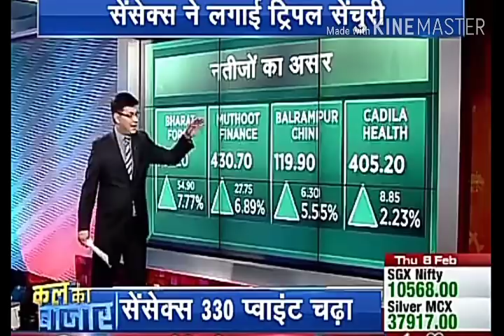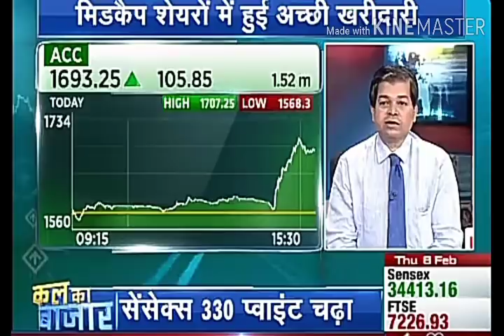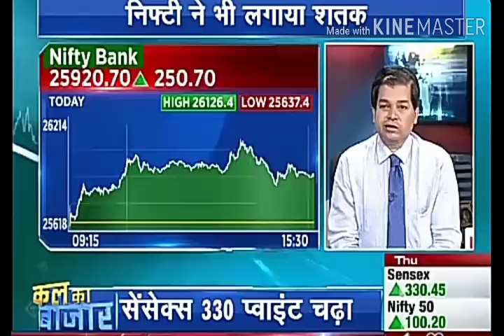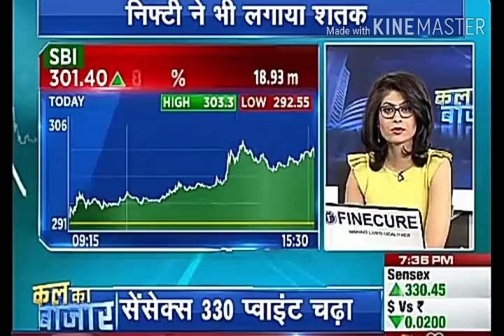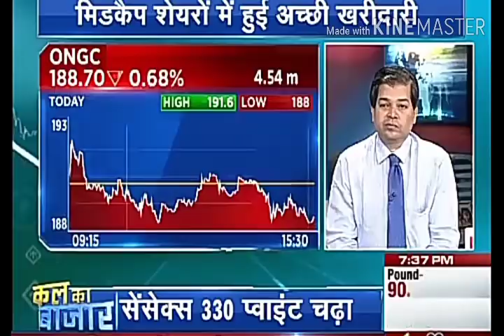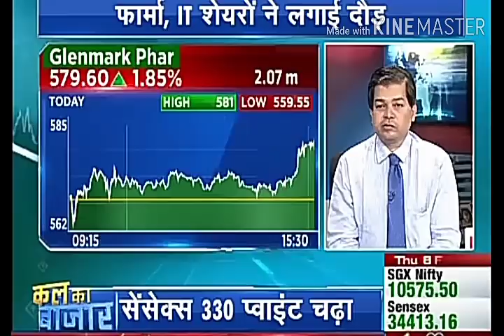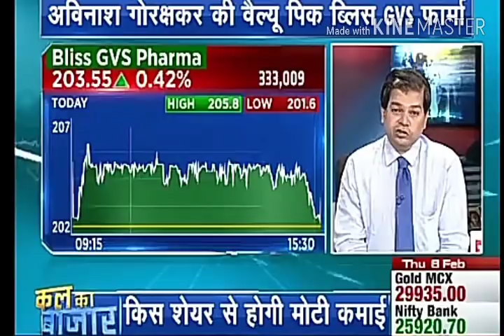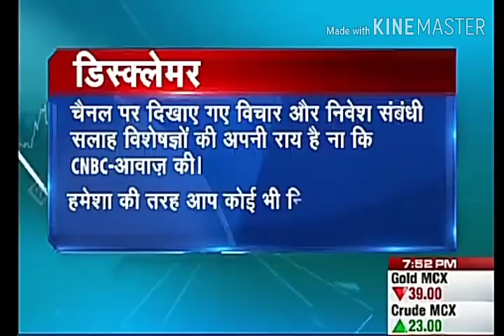बाजार में मुनाफे की तैयारी आज !! Avinash gorakshakar ki value pick !! full credit to CNBC AWAAZ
full credit to CNBC AWAAZ